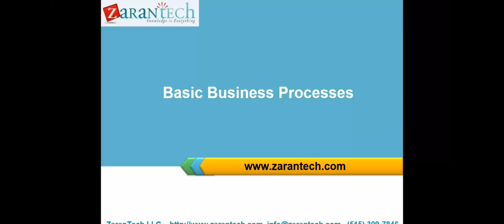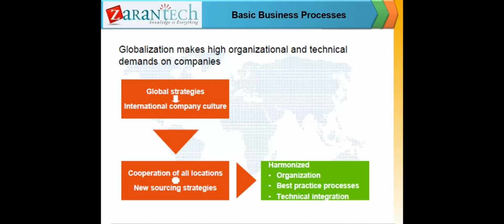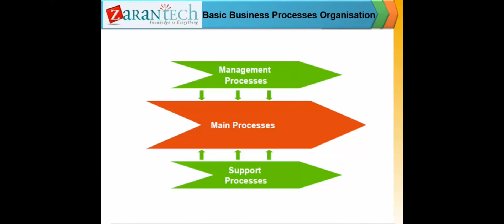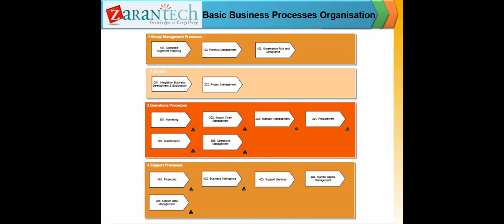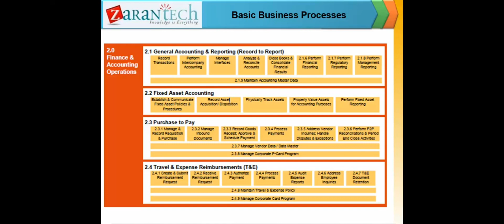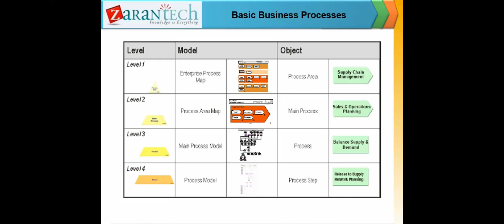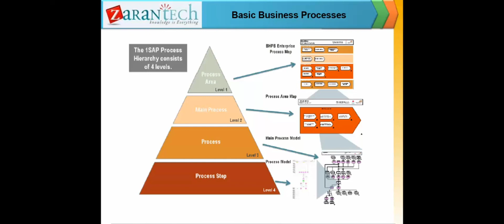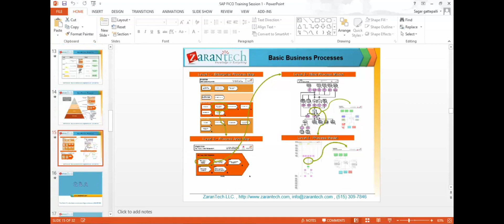SAP FICO Tutorial - Business process mapping - Enterprise Resource Planning ERP